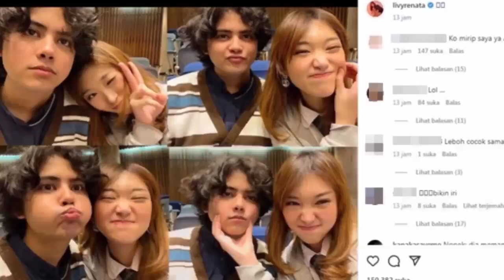HEBOH ❗LIVY FOTO SAMA ALIANDO SYARIEF DI ❗SERANG GARIS KERAS JAMAAH NOPEK YANG MILITAN❗